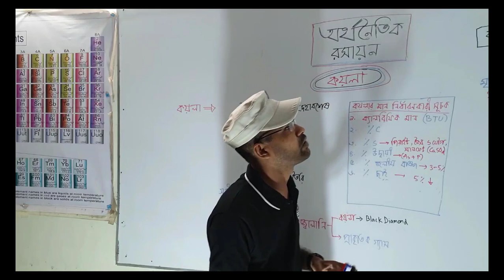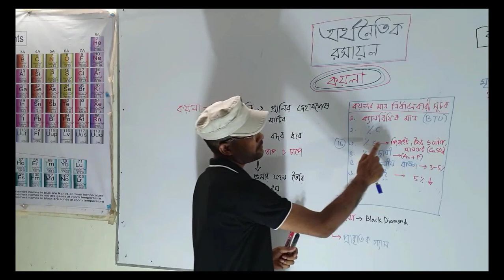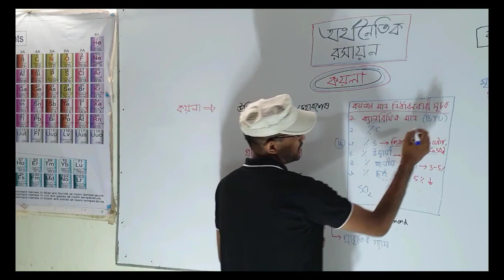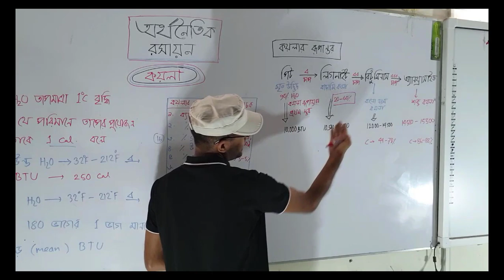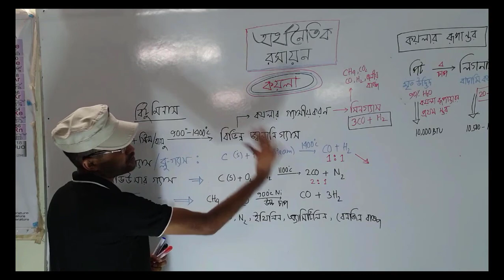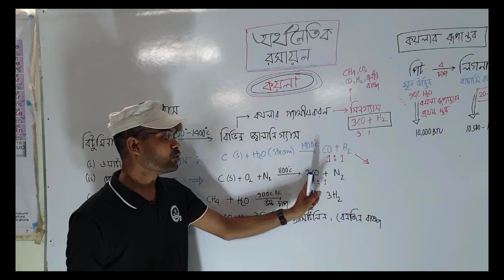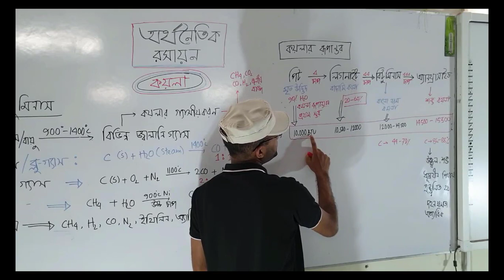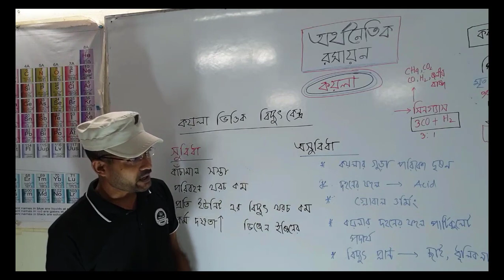একাদশ-দ্বাদশ শ্রেণির রসায়ন, পঞ্চম অধ্যায় ,অর্থনৈতিক রসায়ন,কয়লা পর্ব-১,HSC,Economic Chemistry,Coal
একাদশ-দ্বাদশ শ্রেণির রসায়ন#পঞ্চম অধ্যায় অর্থনৈতিক রসায়ন#কয়লা পর্ব-১#HSC Chemistry#Economic Chemistry#Coal